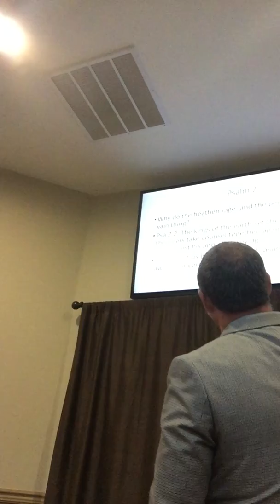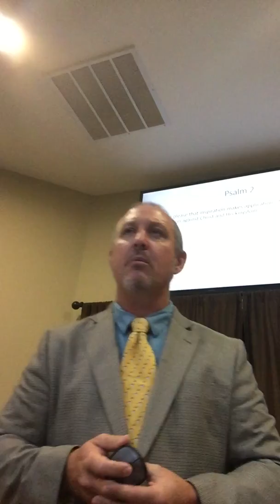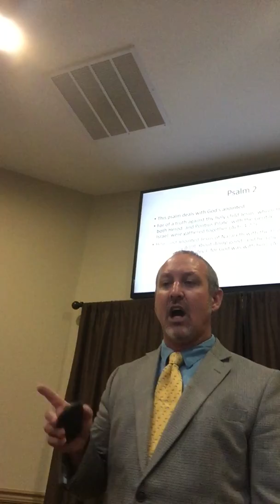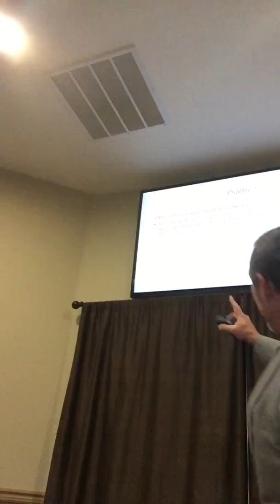Ps 2 1 3